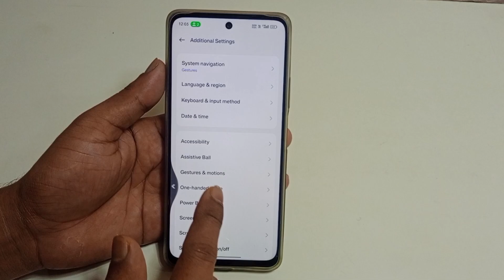oppo reno 11 5g full display setting | how to use full display oppo reno 11 5g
hello friends aaj ki is video ke madhyam se Maine aap logo ko bataya hai ki oppo reno 11 5g mobile me full display use kaise Kiya jata hai